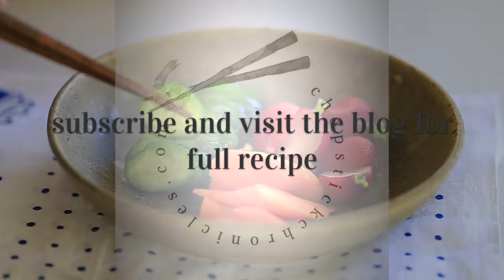Nukazuke Tsukemono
Japanese rice bran nukazuke recipe including how to make rice bran pickling bed